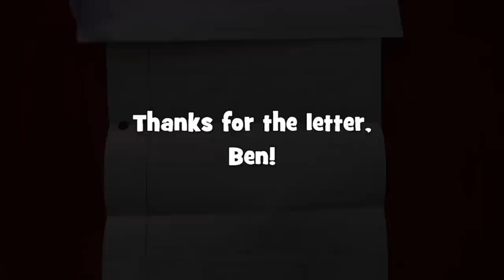Reef Multi-Species Fishing is Like a Box of Chocolates... (Pompano Beach, FL)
UPLOADS EVERY 2 DAYS!
Want to send me some stuff? Or keep in touch? My Address:
February 6th, 2018 -- Continuing my 11th fishing session of this year, I went to the mouth of the Hillsboro Inlet in Pompano Beach for some more fishing!!! Upon arrival, I immediately noticed a few coral reefs right in front of me. In other words, unlimited potential for new reef Species!!! Hehe.

Remember, folks...as Forest's mother once said: "Reef Multi-Species Fishing is like a box of chocolates...you never know what you gotta get!" Ehh...or something like that.

Read the full fishing report here: COMING UP SOON

Gear used in this video:

Rod: KastKing Royale Legend Rod, 2 pieces, ML
Reel: KastKing Sharky II, 3000 model
Line: KastKing Fluorokote, 12lbs test line
Bait/lures: Dropper loop rig with a size #10 Mustad hook and a 2 oz. bank sinker As bait, pieces of shrimp and squid. Also, a Rapala X-Rap Jerkbait and a Bubblegum Zoom Fluke on a 1/4 oz. jighead

Miscellaneous:

Photo Camera: Sony Cyber-Shot, Exmor, 18.2 megapixels.
Filming Camera: GoPro Hero 4 Silver
External Microphone: Movo GM100 Lavalier